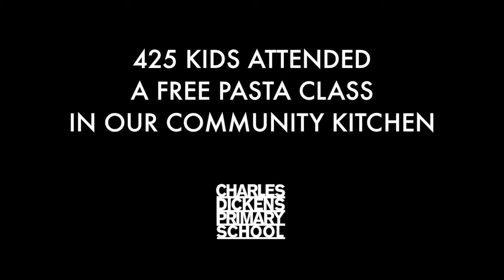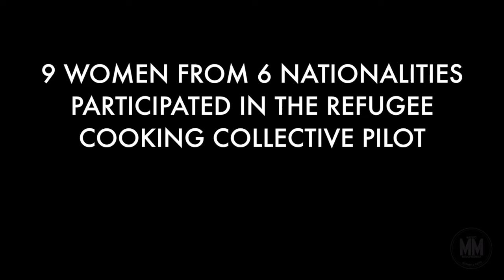MM community engagement draft 2018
MM community engagement draft